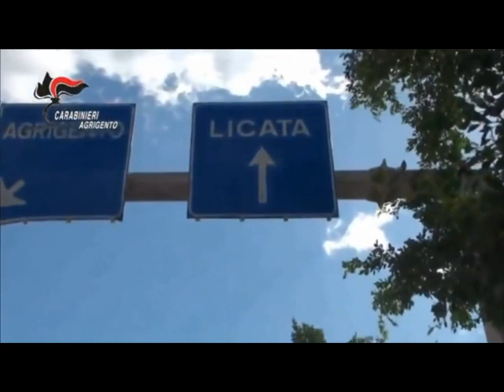Licata,disabili picchiati e derisi: 3 fermi [TG 98]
Disabili picchiati e derisi sui social network, 3 fermi a Licata. Avrebbero preso di mira altrettanti ragazzi con problemi: una delle vittime sarebbe stata pestata con un bastone.